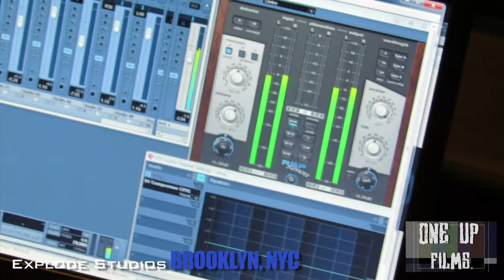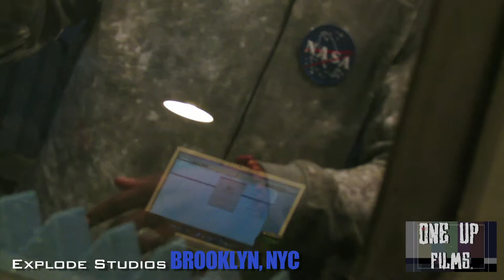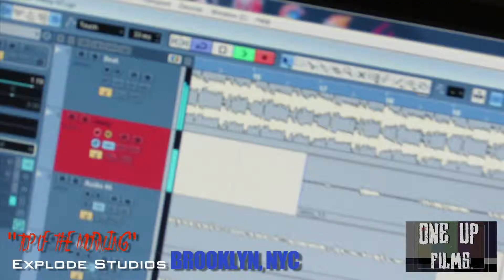**NEW** Vinny Vango - "Top Of The Morning" Vlog [Watch In 1080p HD]